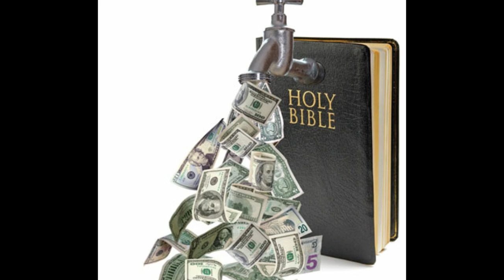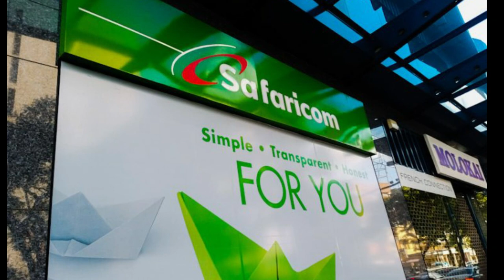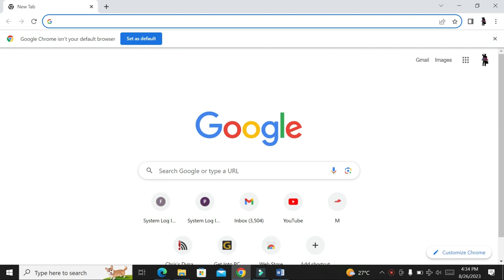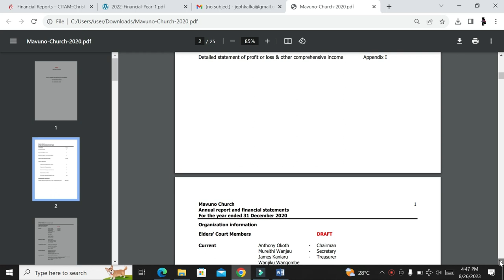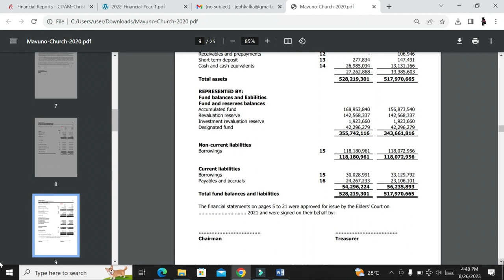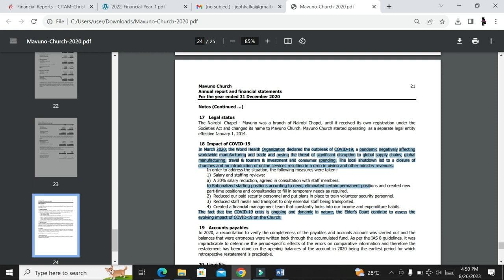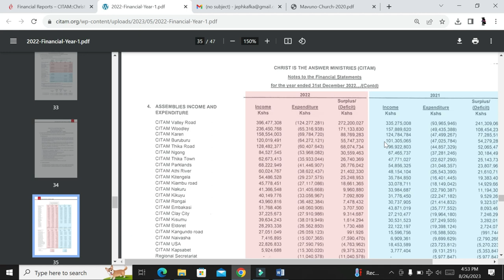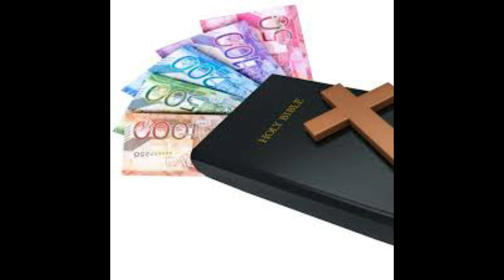The Prosperity Gospel Scams in Kenya and around the world l FINANCIAL CRIMES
In the Gospel of Christ, God is love. In the Gospel of prosperity, God is terrible and keeps scores of who to bless and who not to bless.
In the Gospel of Christ, Jesus Fed crowds of 4,000 (Matthew 15:29-39) and of 5,000 (Luke 9:10-17). In the prosperity gospel, one man is fed by the 5,000. Over and over!

Behold, the Financial Crimes YouTube channel, by Jeph Kafka. A series of treachery and redemption! Within its virtual realm, secrets unravel and unseen hands manipulate the intricate tapestry of greed and deceit. From the grand halls of corruption to the offshore havens of ill-gotten wealth, this channel fearlessly exposes the underbelly of financial crimes. With each captivating episode, it delves into the depths of nefarious schemes, shedding light on the elusive perpetrators who orchestrate this grand symphony of deception. Brace yourself for a captivating journey as the channel uncovers hidden networks, topples empires built on falsehoods, and champions justice with unwavering resolve. Enter the realm of the Financial Crimes YouTube channel, where truth battles deceit in an eternal struggle for righteousness.